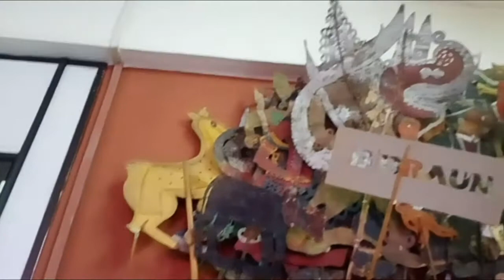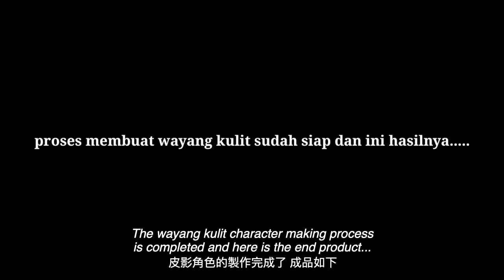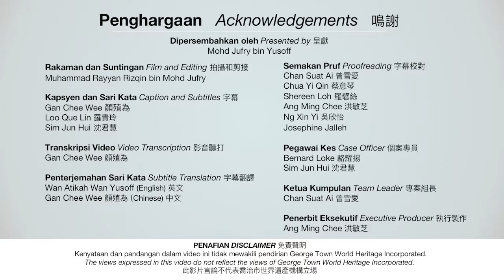The Art of Making Shadow Play Leather Puppets / Kesenian Pembuatan Watak Wayang Kulit / 皮影戲偶製作工藝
Cultural heritage practitioner Mr Mohd Jufry bin Yusoff speaks about making leather puppets for wayang kulit (shadow puppetry).

This Heritage Video was produced by the participant of the George Town in the New Normal project by George Town World Heritage Incorporated (GTWHI).